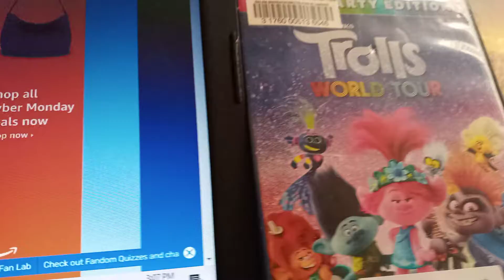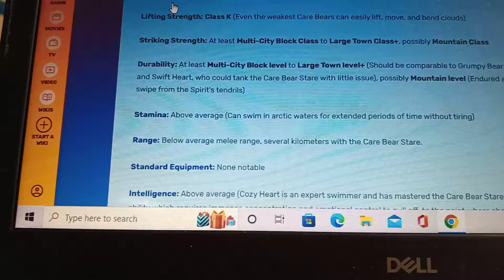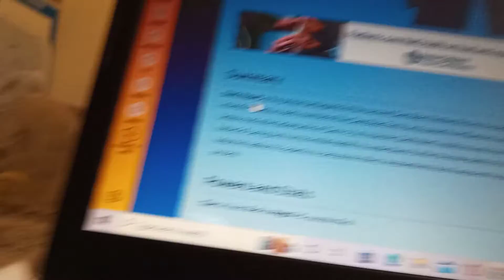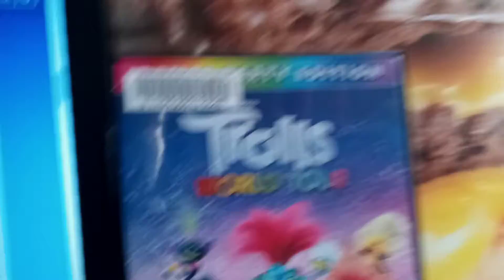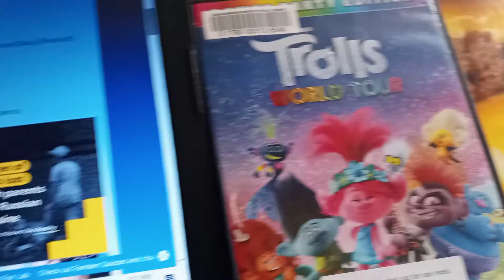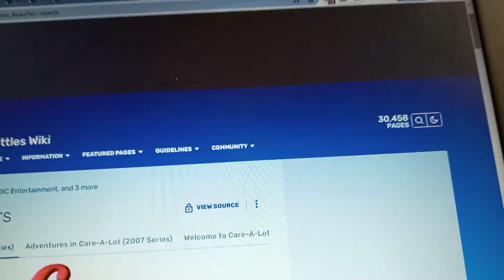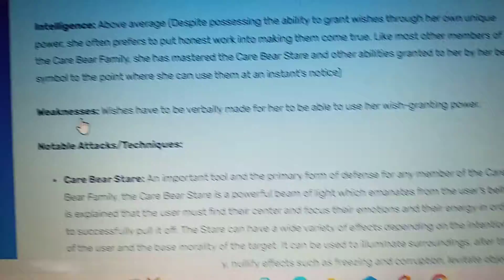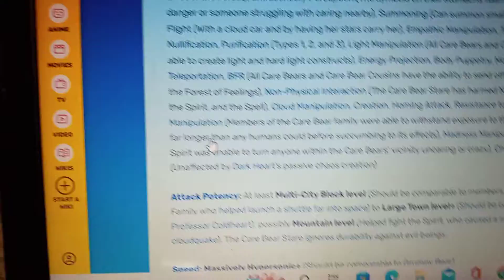ultimate matchup bonus match trolls vs carebears (dreamworks vs hasbro)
thanks for the match idea Roxanne foxbear